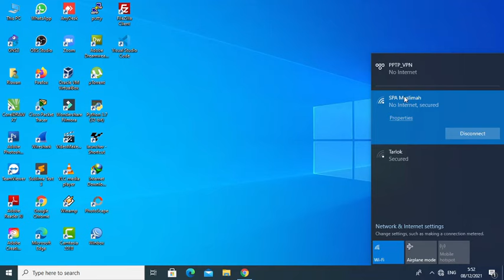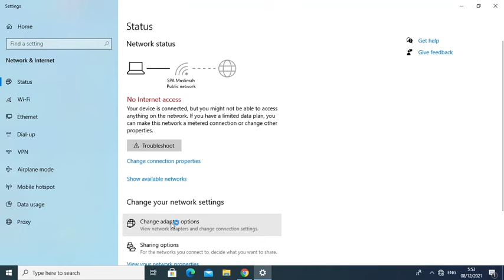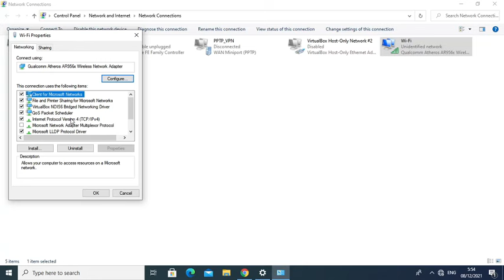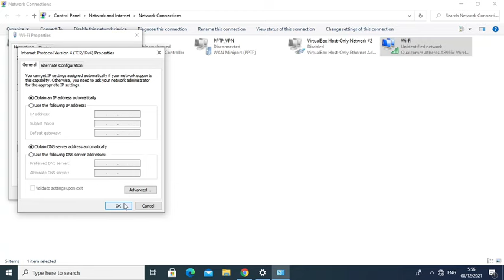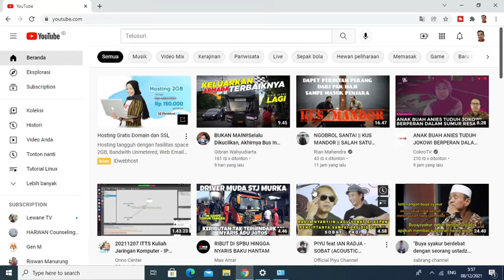WIFI TERHUBUNG TAPI TIDAK BISA INTERNET DI LAPTOP ATAU KOMPUTER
Cara mengatasi wifi yang terhubung ke Laptop atau Komputer tapi tidak bisa akses Internet.